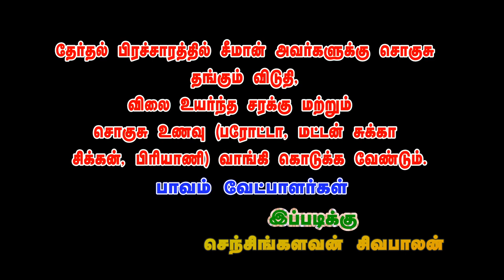சீமான் பெண் வேட்பாளர்களை தேர்தெடுக்க காரணம் என்ன !!!!!